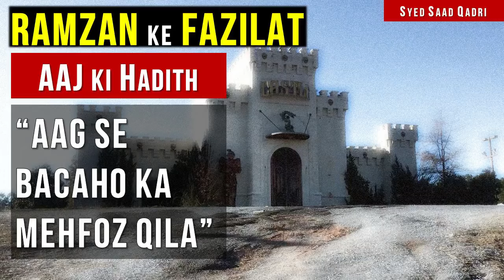Ramzan Aag se Bacaho ka Mehfoz Qila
0:00 Channel Intro